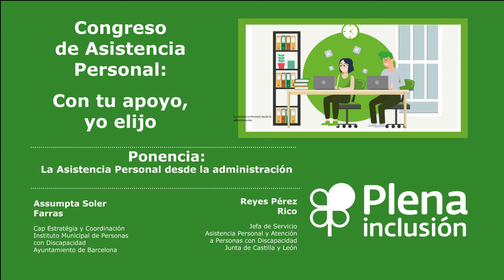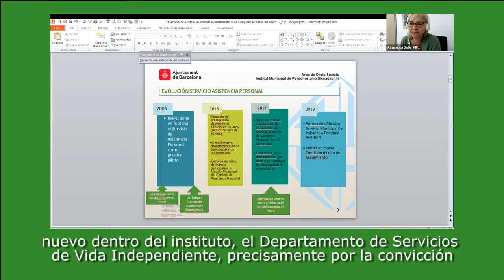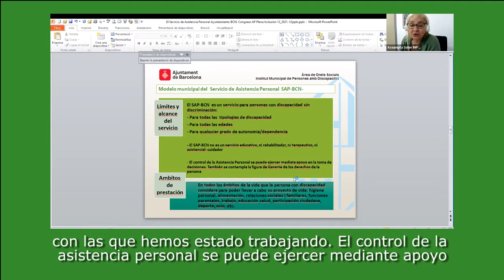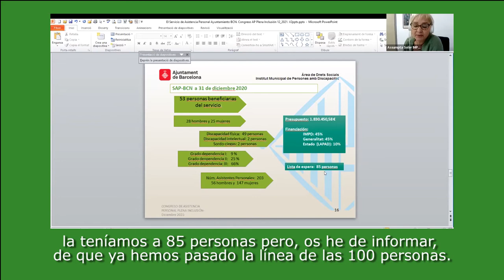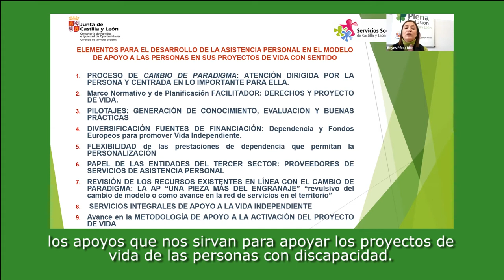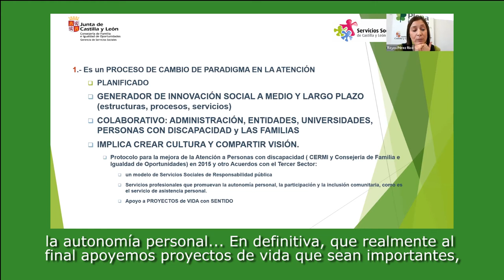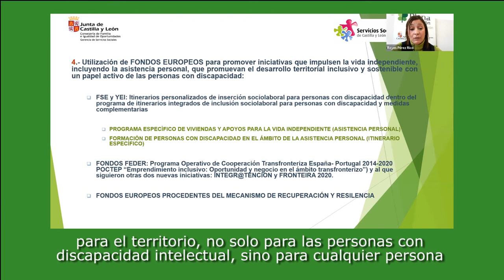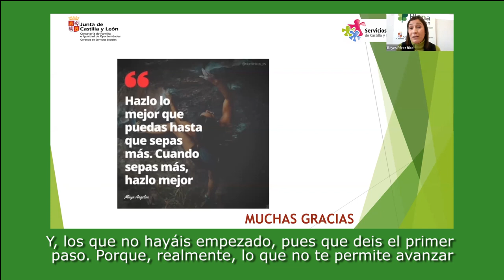Congreso ASISTENCIA PERSONAL. Ponencia10 La Asistencia personal desde la admón/ Plena inclusión